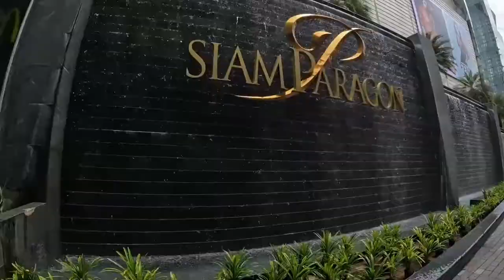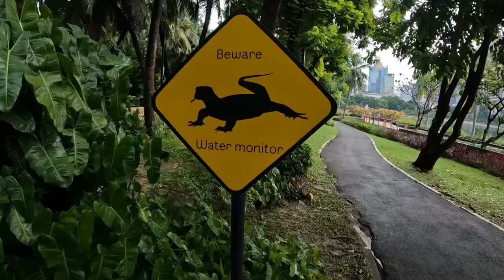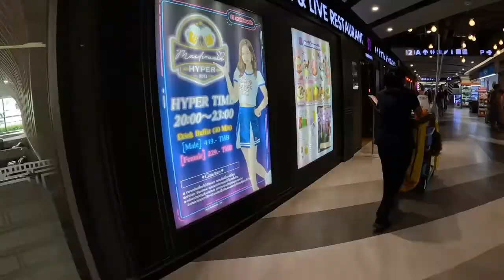One Night in Bangkok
Bangkok tour